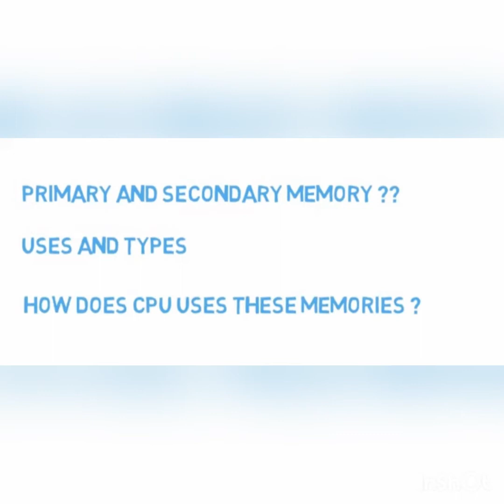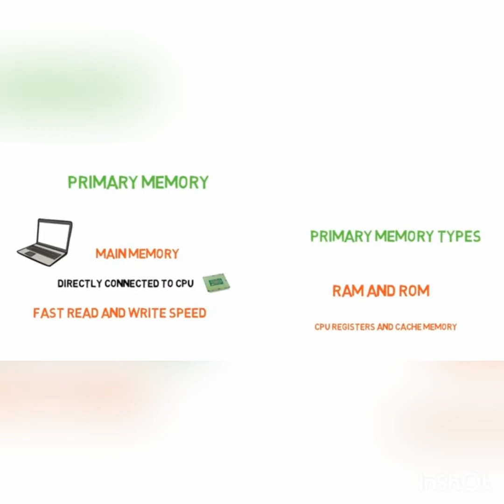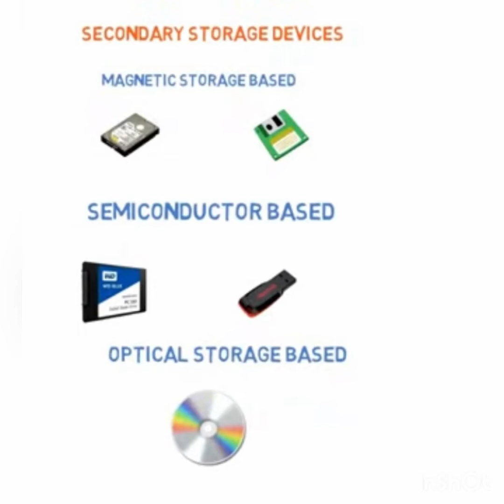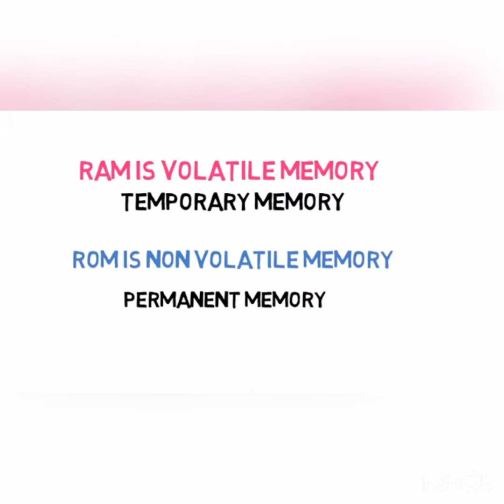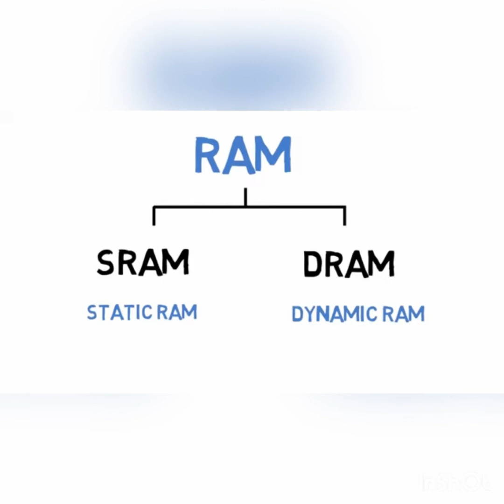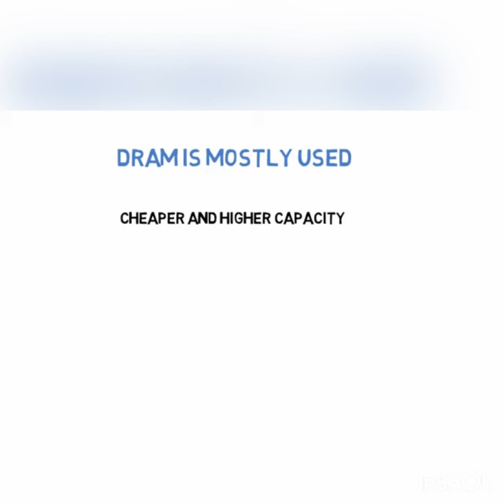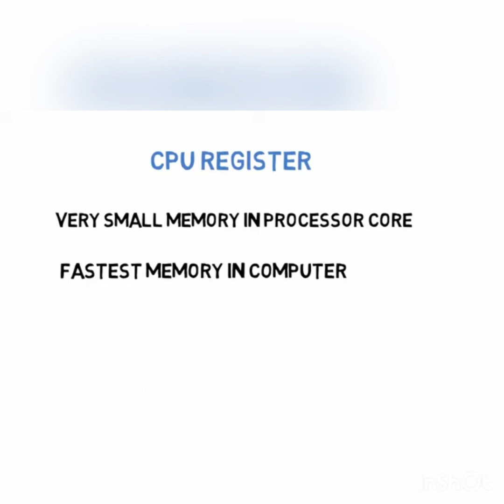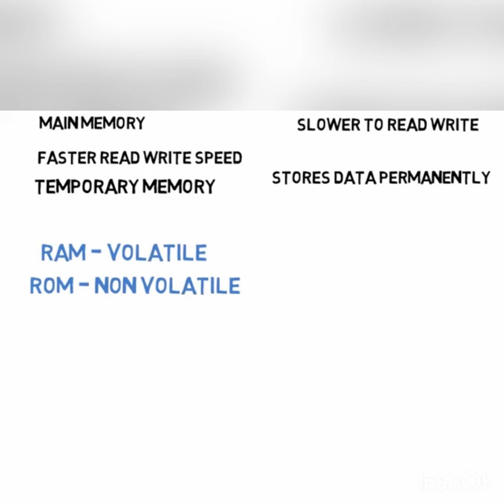Comparison between Primary memory and Secondary memory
Hello everyone we will be learning about Comparison between Primary memory and Secondary memory in this video